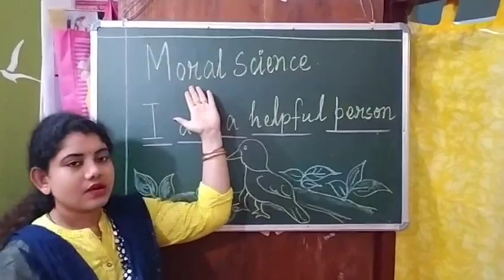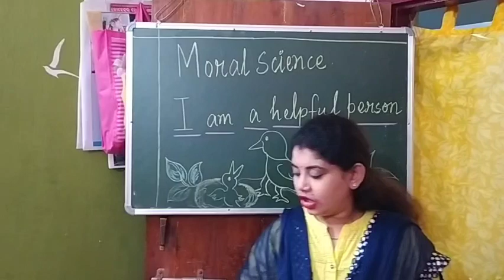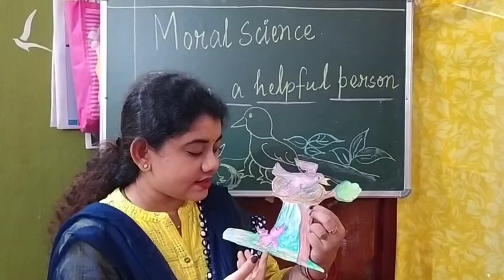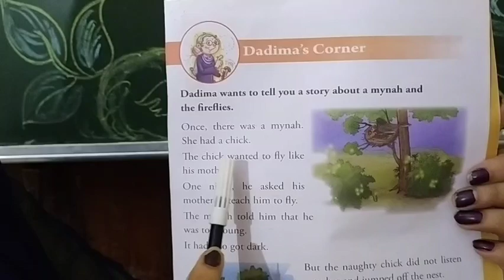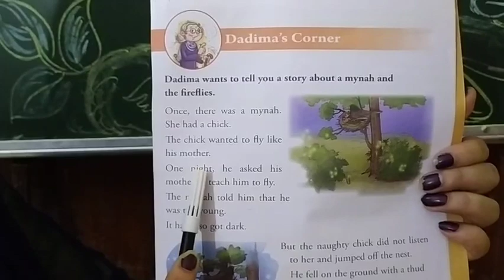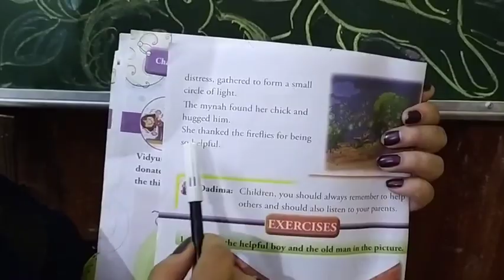Std- 1 I am a helpful person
Ch-2 Moral science